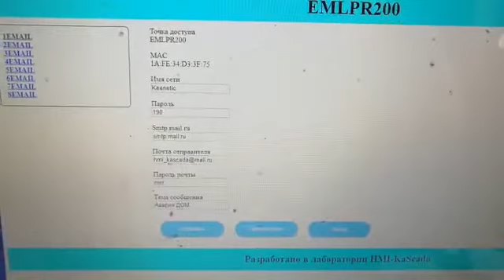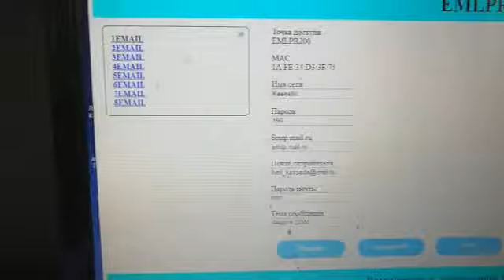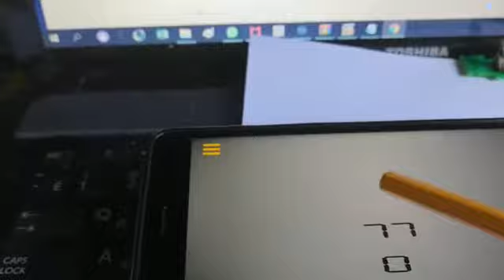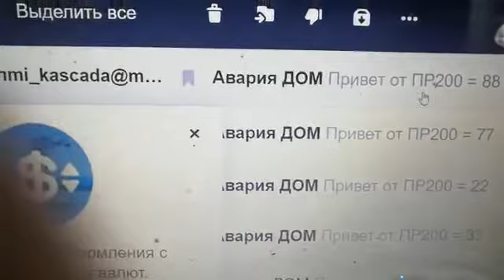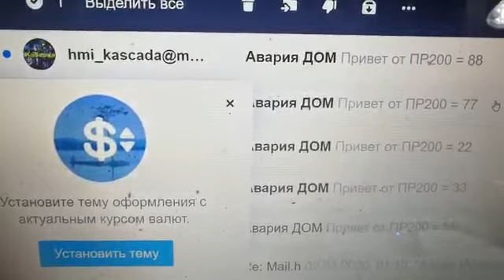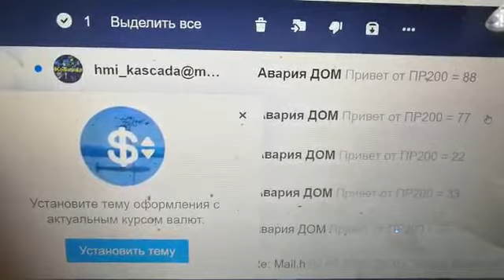EMail из ПР200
Отправляем сообщения на почту из пр200.
Оговорился - не смс ,а email..
Предполагается ,что это будет одна интерфейсная вайфай плата , с возможностью выбора( обновления) прошивки через web страницу (по воздуху).